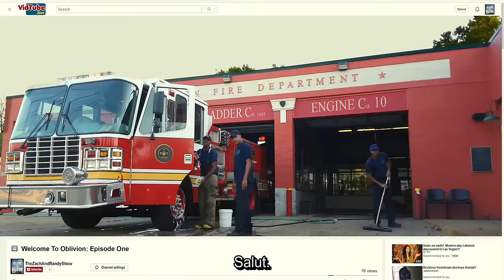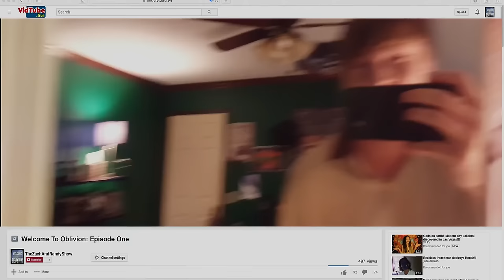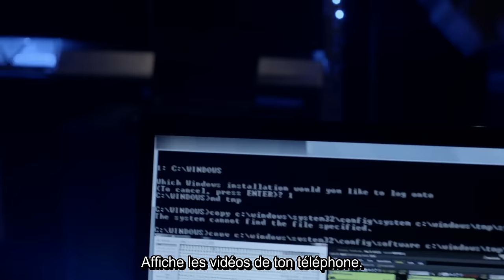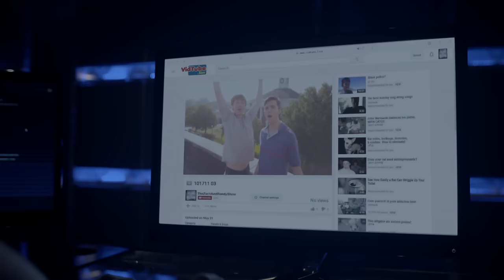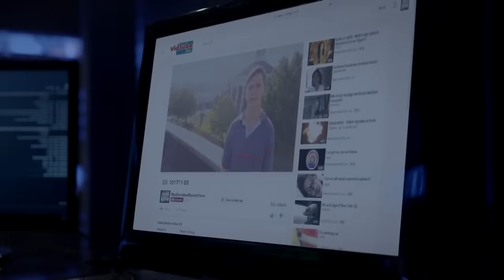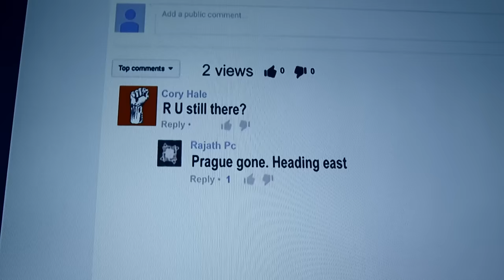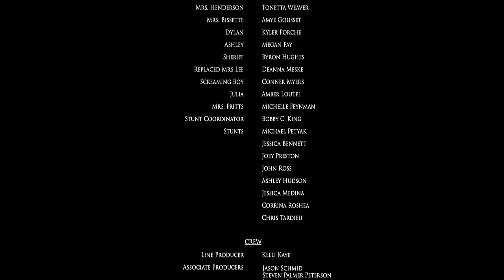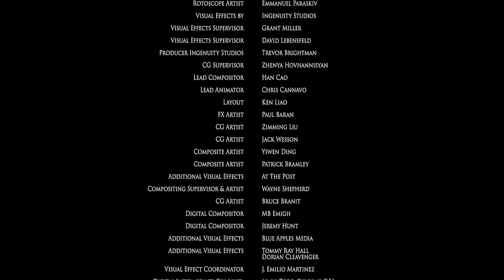Assimilate (2019) film complet (horreur) VOSTFR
Trois amis réalisant une série web sur leur ville découvrent que leurs voisins sont en train d'être tués et remplacés par des créatures qui sont des copies parfaites de leurs victimes.